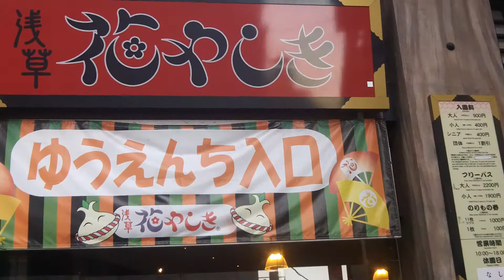浅草 花やしき通り